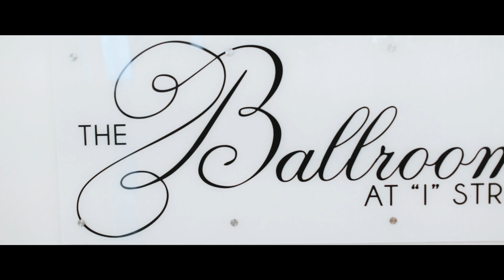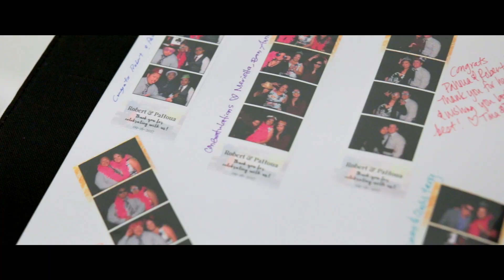Robert Hang + Pahoua Lee Trailer